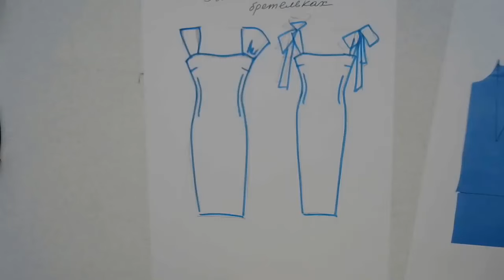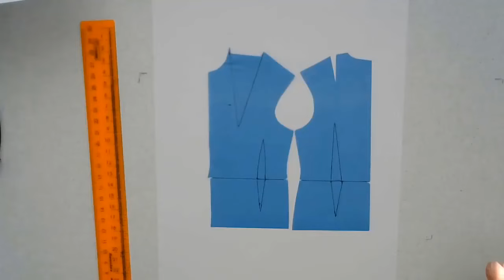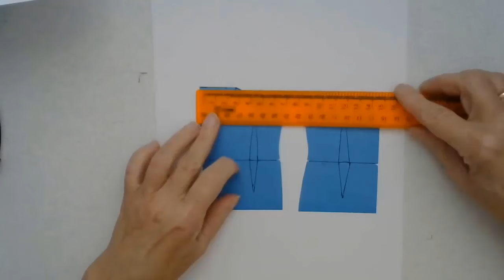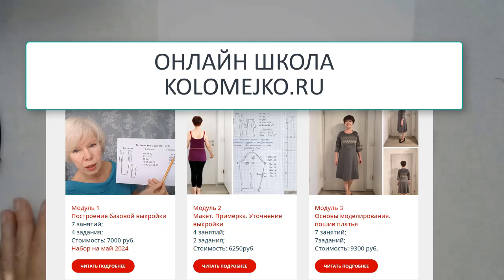Сарафан на бретелях. Моделирование с Галиной Коломейко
Быстро, просто и всегда в моде. Была бы выкройка - основа, а остальное можно изменить.